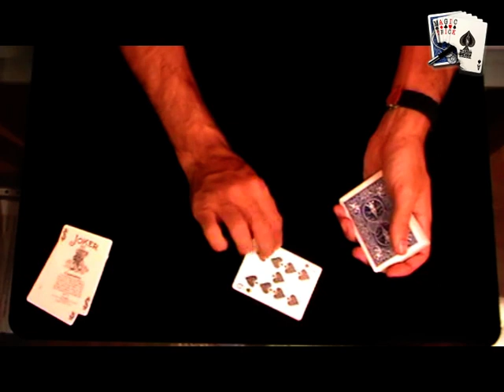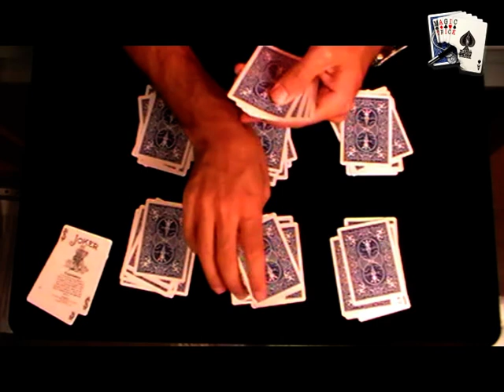Truco de magia revelado: Sin comentarios